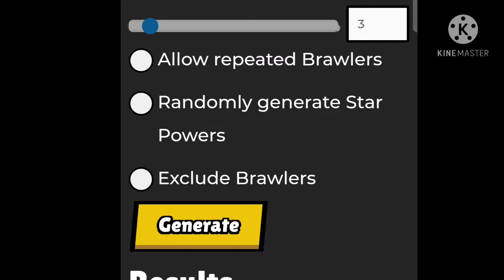If I Die, the video ENDS | Brawl Stars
Come join and hang out with awesome peoples and you might make a best friend there!